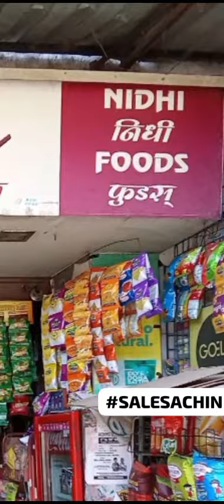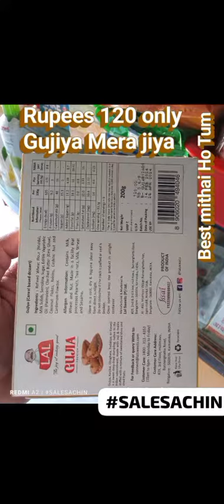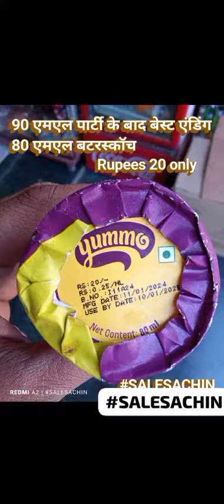अब की बार यम्मो आइसक्रीम इस गर्मी 2024 में सर्वोत्तम गुणवत्ता न्यूनतम एमआरपी गारंटी आनंद लें